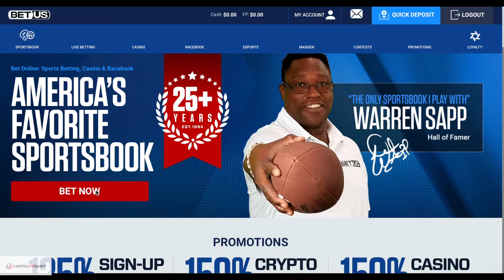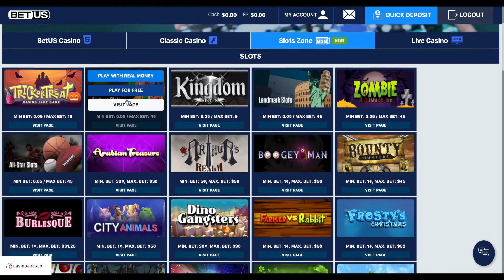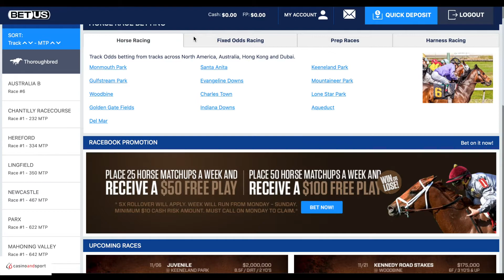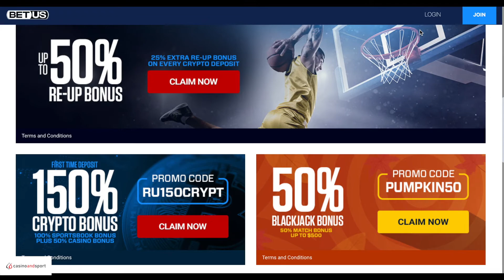BetUs Casino Review by CasinoAndSport.com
To read the full BetUs Casino Review please or if you want to find more awesome top casino reviews go